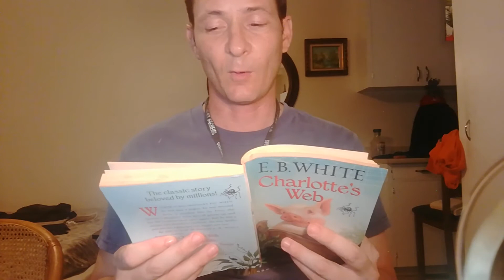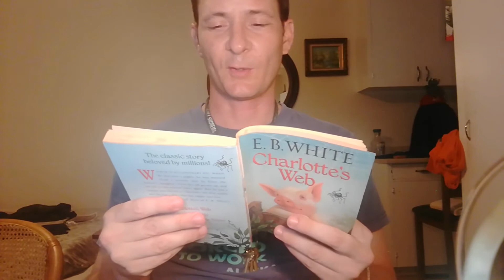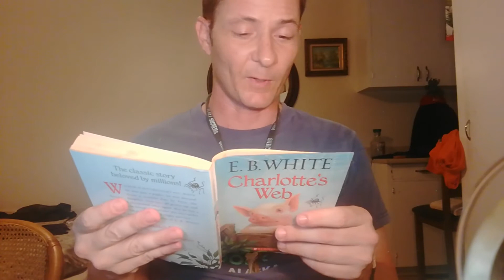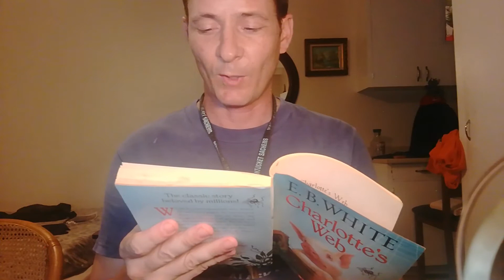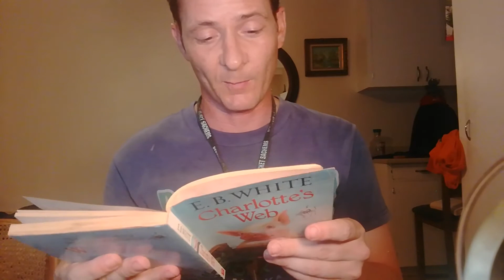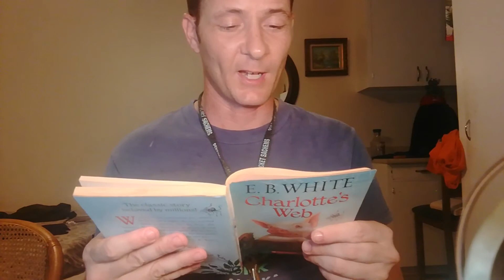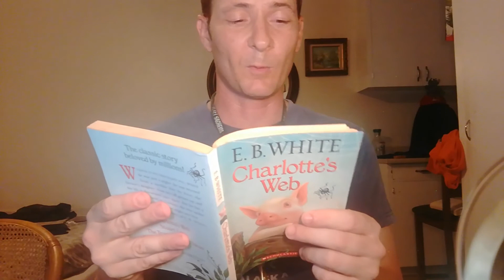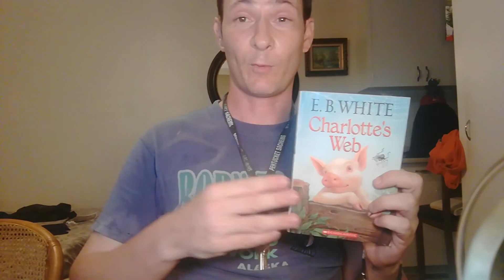"Charlotte's Web" by E.B. White | Chapter 3 | Read by Mr.G | Gx Studios